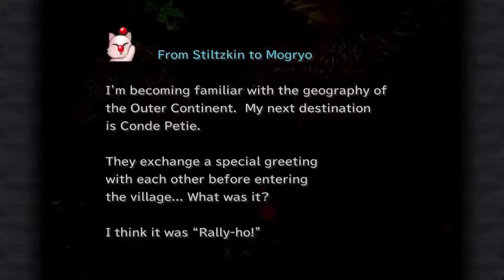| Weddings, honeymoon, children | FF9 PC with Esunavox ep 31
To Sanctuary we go.  However, in order to do that we must complete a special ceremony, marriage.